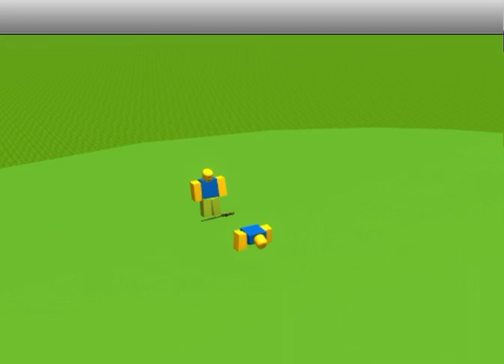Don’t bend over 6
CAN I STOP MAKING  THESE DESC… nevermind